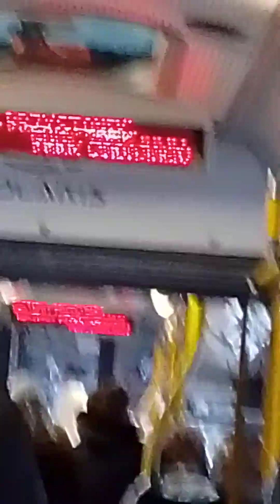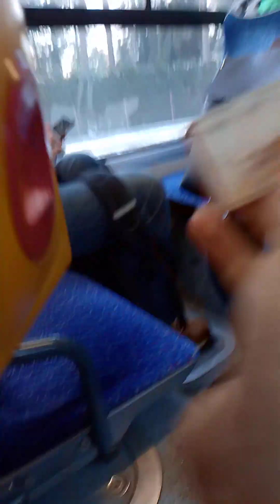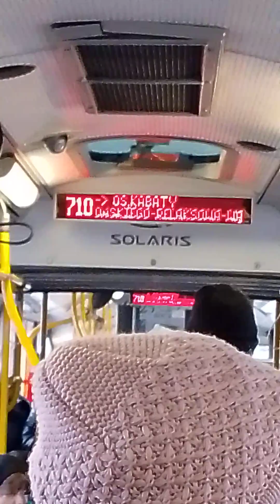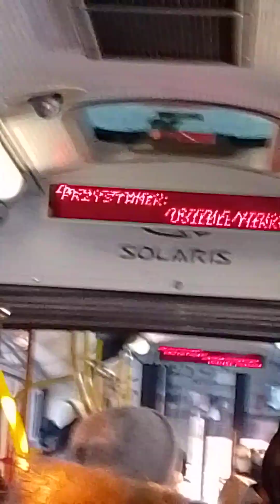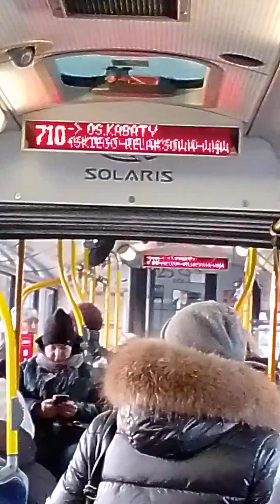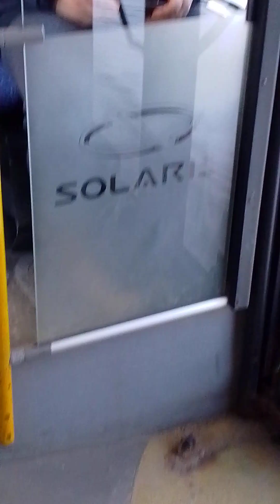Autobus 710 Kierunek Osiedle Kabaty Solaris #8825 ( Stary Autobus)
Zajezdnia  R1 Woronicza

Data Nagrania Filmu 9 Stycznia 2024 roku

Marka Autobusu (Solaris)

Rok Produkcji Solarisa Rok 1996 roku

Linia 710. Linia Strefowa 1+2

ZNAKI

🔴 Granica Strefy Biletowej
🟡 Koniec Trasy
⚫ Początek Trasy
⬇️ Przystanek tylko w stronę Os Kabaty

Trasa 710 .

Targowisko ⚫
 Powstańców Warszawy ⬇️
Wojska polskiego.                     Strefa 2
Kościelna
CHYLICZKOWSKA TECHNIKUM
CHYLICZKOWSKA TECHNIKUM
Zielona
Chylice                       Strefa 2
Długa
Jasna 🔴 Granicą Strefy Biletowej 🔴🔴🔴🔴
Pańska
Chopina.                     Strefa 1
TABITA
Skolimów
Pl Sportowy
Piasta
Park Zdrojowy.                Strefa 1
Sobieskiego
CH STARA PAPIERNIA
Osiedle Mirków
Mirków Szkoła
Mirkowska
Południowa
Ogrodowa ⬇️
Polna
Klarysew
Borowa
Os Konstancja.            Strefa 1
Warszawska
WAFLOWA
Andrutowa
Os Patio
Korbońskiego.            Strefa 1
Wiedeńska
Rów Natoliński
Stare Kabaty
Rosnowakiego
Wąwozowa
Zaruby                          Strefa 1
Metro Kabaty
Os Kabaty 🟡

Koniec Trasy 👋